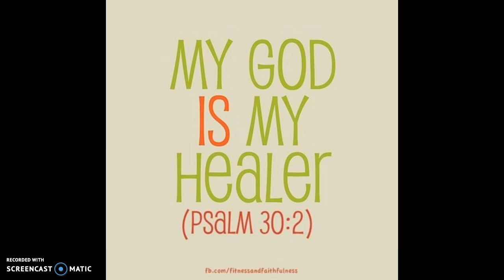Uplifting dream..the Lord hears EVERY prayer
Our Lord God ALMIGHTY hears every prayer and is working all things out for our good and for HIS GLORY! He is with each and every one of us all the time...even when we might not feel Him. He is watching over every single one of us always. He IS our Healer. He IS our Salvation and He IS our Deliverer!!! Our MIGHTY Lion of Judah is fighting for us always!!!